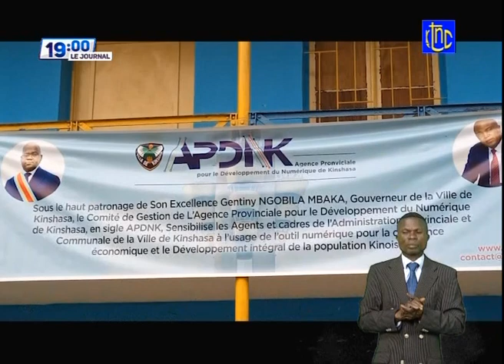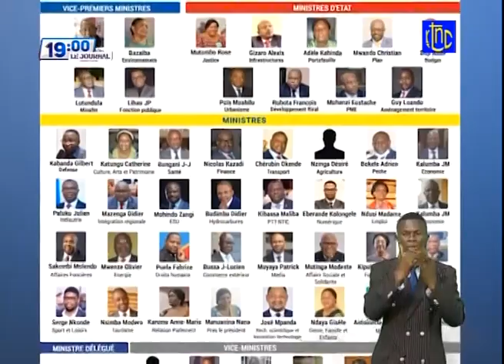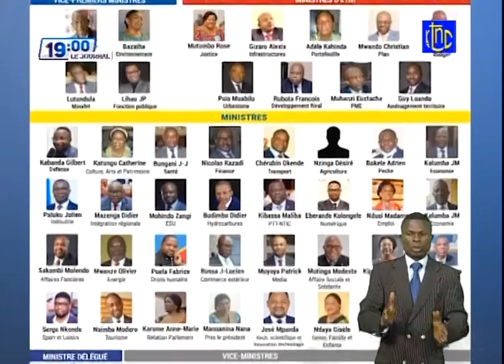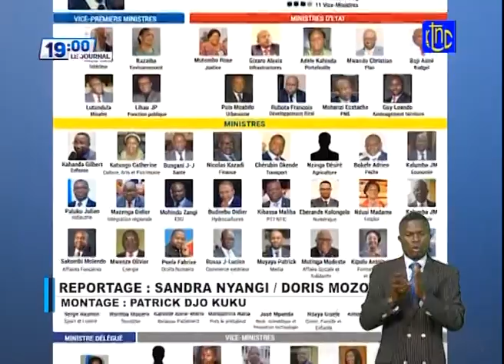🔴 RDC : SUIVEZ LE GRAND JOURNAL DE CE MARDI 13.04.2021 | RTNC